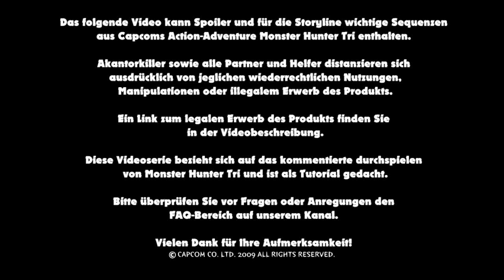Monster Hunter Tri Walkthrough #060 [Arena] Qurupeco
«Monster Hunter Tri Walkthrough»
Kommentiertes Durchspielen durch David M., zu sehen auf Akantorkriller (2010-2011).

Monster Hunter Tri ist hier erhältlich:

Jo Leute herzlich willkommen zum 58 Teil des Monster Hunter Tri Walkthroughs!
Albeer und ich widmen uns der Arena in Monster Hunter Tri!
Viel Spaß!